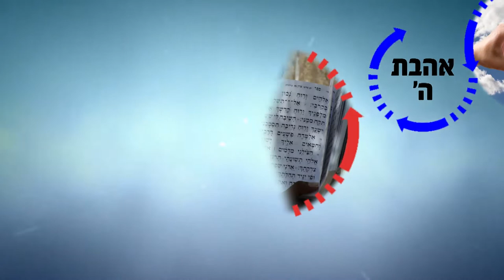איך רוכשים קדושה? - שיעור הכנה לקראת מתן תורה! חזק ביותר! | הרב רפאל זר HD